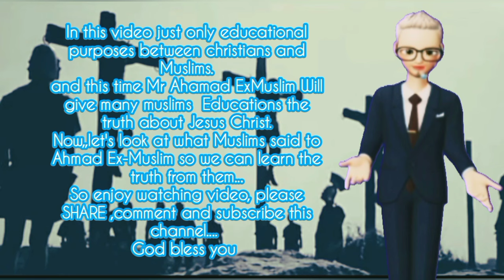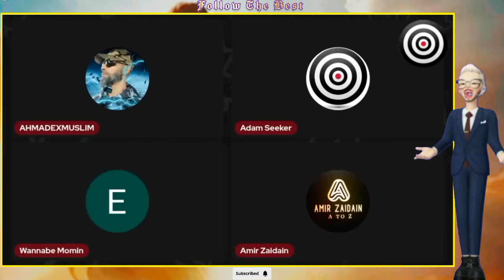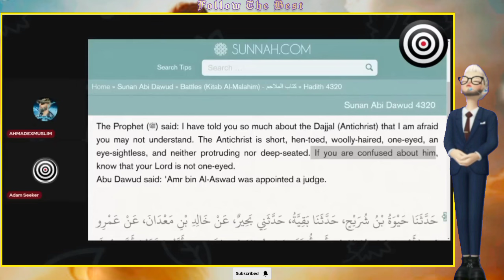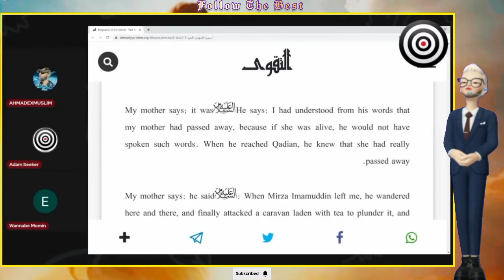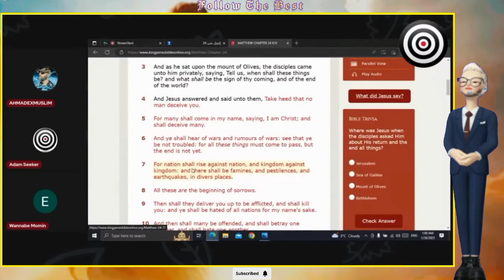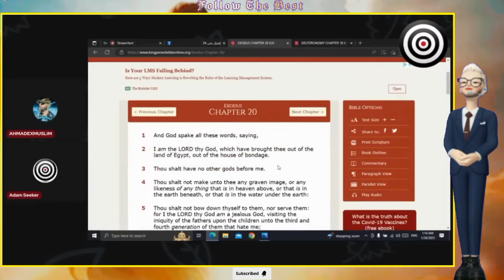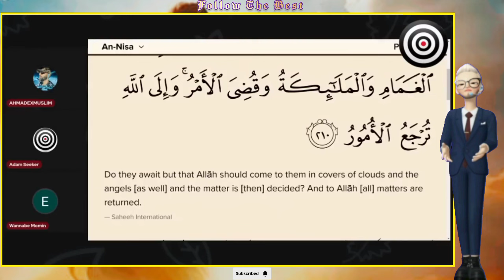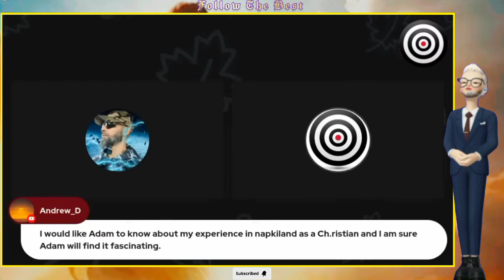AhmadExmuslim Ft Adam Seeker 🆚 Mr Momin Ahmadyah - Dajjal The AntiChrist Will Come | Q&A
AhmadExmuslim Ft Adam Seeker 🆚 Mr Momin Ahmadyah - Dajjal The AntiChrist Will Come | Q&A  @followthebest